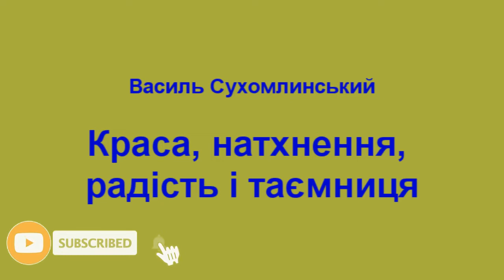Краса, натхнення, радість і таємниця - Василь Сухомлинський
Пропоную для вашої уваги це відео із прозовим твором українського автора Василя Сухомлинського "Краса, натхнення, радість і таємниця". Бажаю приємного перегляду та задоволення від прослуховування.
Предлагаю вашему вниманию это видео с  прозаическим произведением украинского автора Васыля Сухомлынского "Красота, вдохновение, радость и тайна".